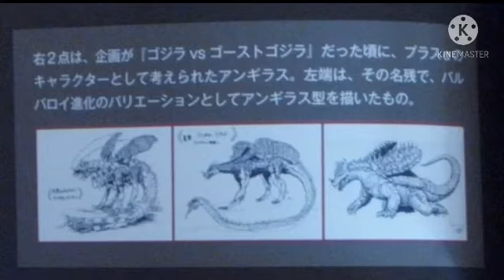ghost godzilla o fantasma do godzilla original